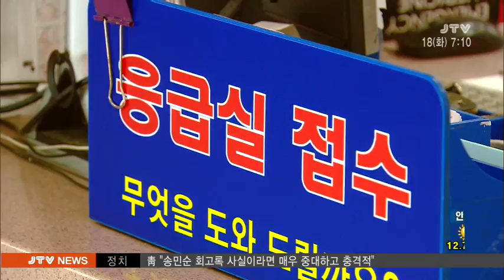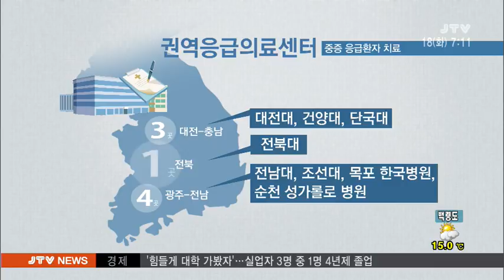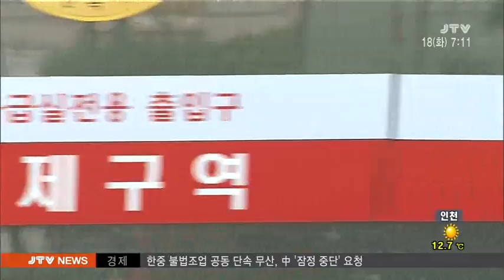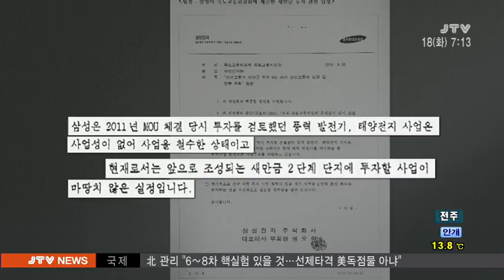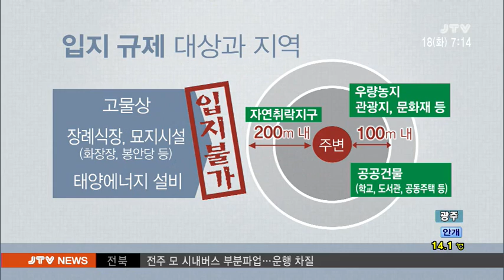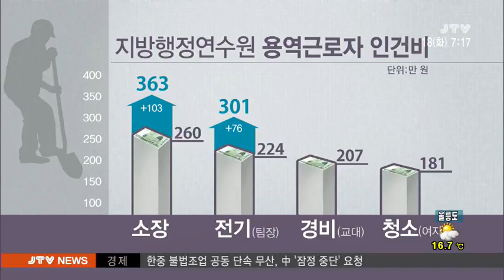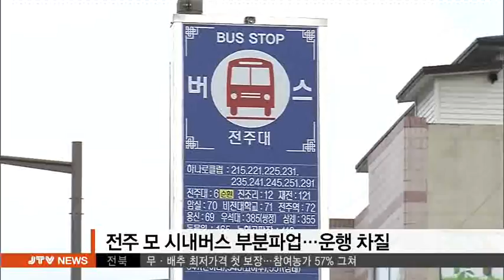[JTV 아침뉴스] 2016.10.18(화)